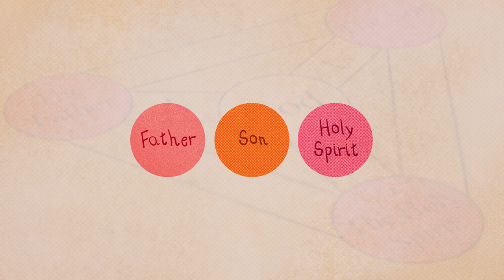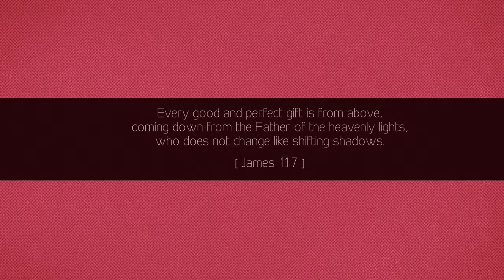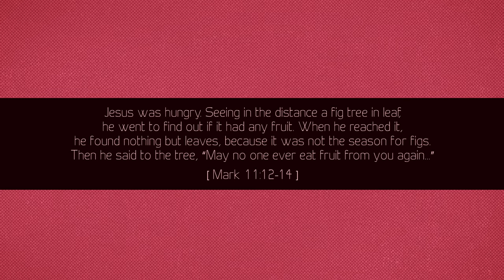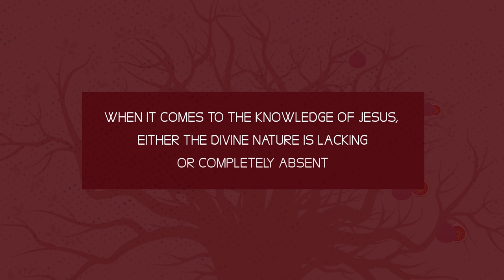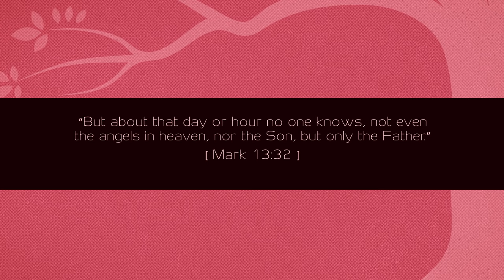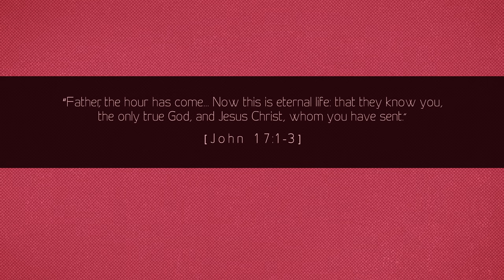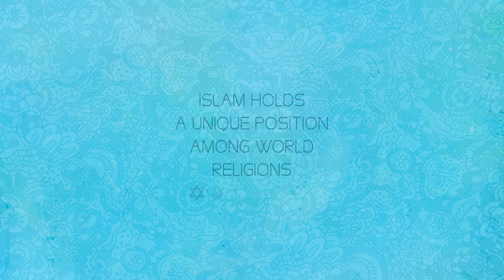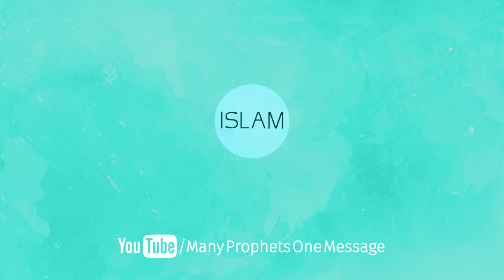Is JESUS GOD? The Bible Says NO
Just who is Jesus? What is his nature? God, man or both? This video will examine some reasons from the Bible why Jesus cannot be God.

For a comparative study of Jesus in Christianity and Islam, please download a free copy of my new book, "Jesus: Man, Messenger, Messiah"